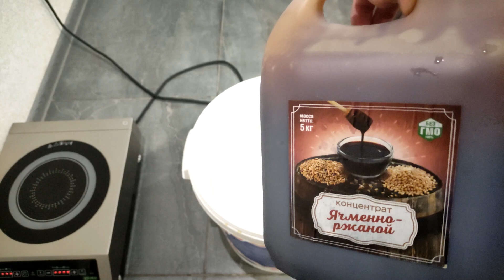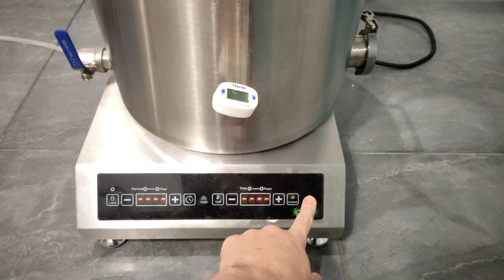Концентрат ячменно- ржаной. Брага и первый перегон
С ячменно-ржаным солодовым концентратом приготовление напитков в домашних условиях упрощается многократно! С его помощью вы с лёгкостью сможете приготовить ржаной виски, водку старка, хлебное вино, пиво и т.д.

Производитель концентрата уже сделал за вас самые трудоёмкие и времязатратные процессы: произвёл затирку солода с водой, выдержку при установленной температуре, а затем выпарил из него всю воду. В итоге для приготовления первоклассных напитков получился солодовый концентрат с непревзойденной ароматикой! Вам остаётся только добавить воды ;)

Это продукт состоит из исключительно натуральных ингредиентов. Здесь нет ГМО, красителей и искусственных ароматизаторов - всё достигается за счет натурального состава.

Из чего состоит солодовый экстракт?
Светлый ячменный солод;
неферментированный ржаной солод;
вода.
 Как готовить напитки?
Разводим экстракт с водой в соотношении 5,5 л воды на 1 кг солодового концентрата;
в бродильную ёмкость заливаем воду, добавляем концентрат и перемешиваем;
если впереди долгая перегонка браги - можно прокипятить сусло;
охлаждаем концентрат до 25 градусов, добавляем дрожжи и ставим на брожение (не забываем, что в этом процессе нужен гидрозатвор). Во время брожения уделите внимание температуре, она не должна быть равномерна, без скачков.

Таймкоды
00:00 Вступление
00:18 Содержание
01:47 Разжижение в тёплой воде
03:00 Ставим брагу
05:43 Первый перегон
07:48 Результаты